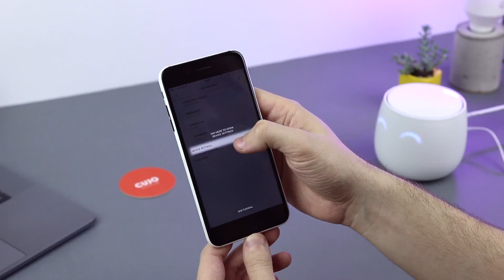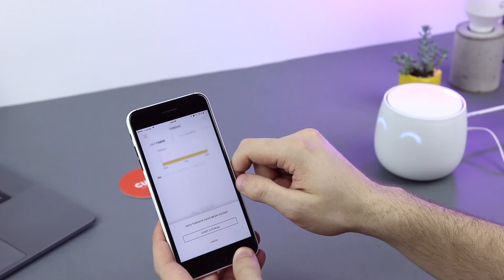CUJO Smart Firewall Unboxing and Giveaway